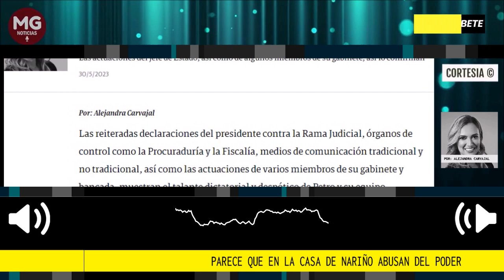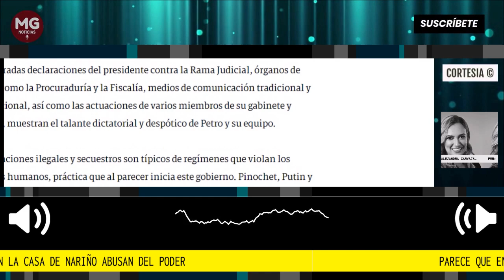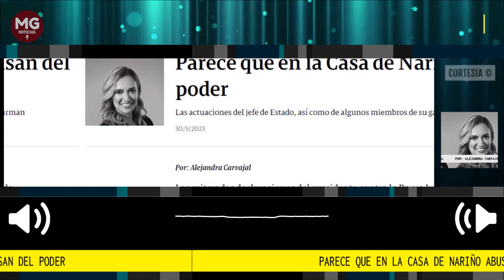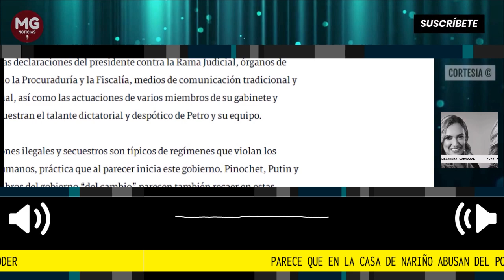PARECE QUE EN LA CASA DE NARIÑO ABUSAN DEL PODER 🔴 Por Alejandra Carvajal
Las reiteradas declaraciones del presidente contra la Rama Judicial, órganos de control como la Procuraduría y la Fiscalía, medios de comunicación tradicional y no tradicional, así como las actuaciones de varios miembros de su gabinete y bancada, muestran el talante dictatorial y despótico de Petro y su equipo.
columna Alejandra Carvajal para la Revista Semana